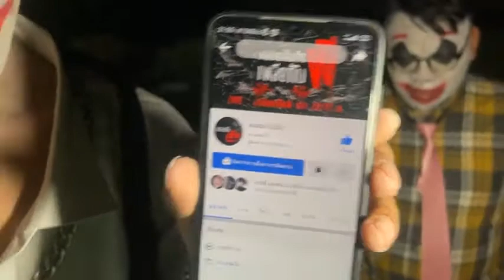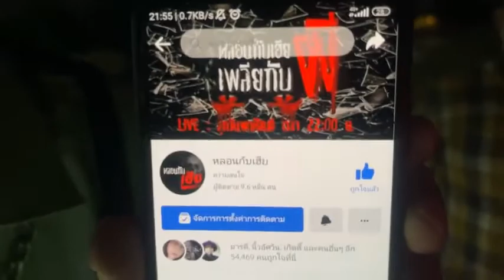มัดรวม EP.70 ป่าช้าที่ถูกลืม